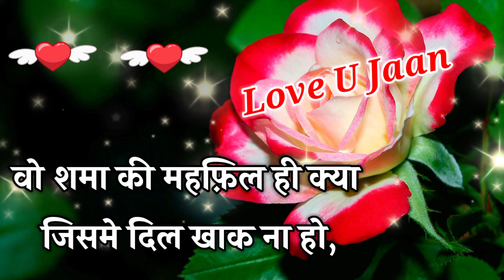जान तेरी याद बहुत आती हैं || love romantic shayari Hindi || Dil Chhu Lene wali shayari